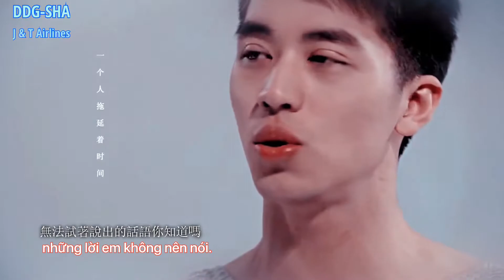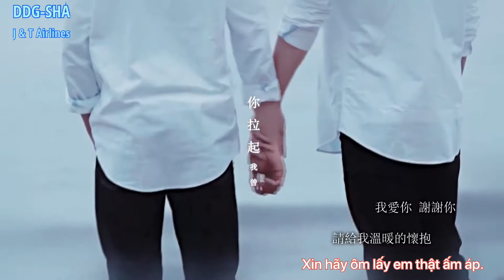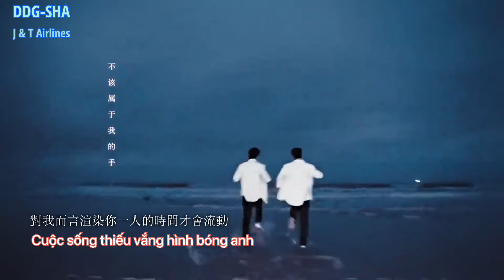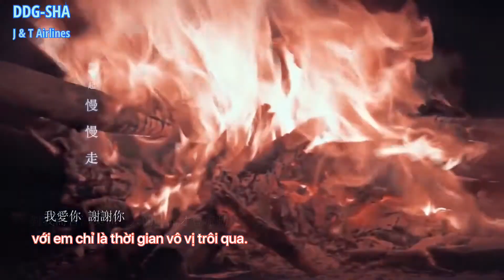[FMV] This Love - Hậu Duệ Mặt Trời OST - YuZhou version | Descendants of the SUN OST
Mời cả nhà cùng thưởng thức ca khúc chủ đề của phim "Hậu duệ mặt trời" qua một FMV của YuZhou nha 😘😘😘. Thời 2016 phim này chiếu song song với Thuợng Ẩn nè, nhiều bạn mê YuZhou mà ko coi "Hậu duệ mặt trời" luôn á.

Original FMV by no Teardropped
Soundtrack: This Love - Davichi
Vtrans: Wonder Hu